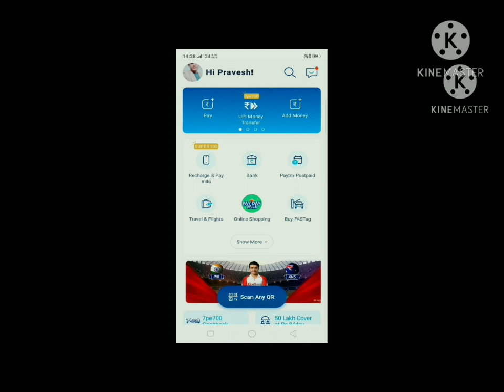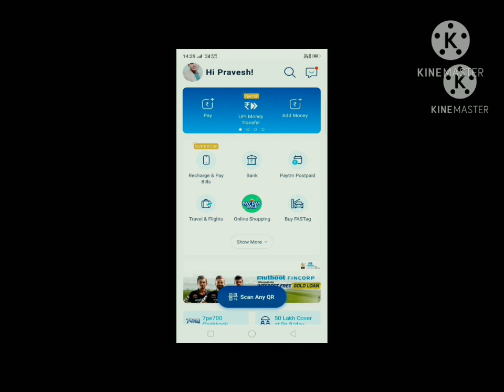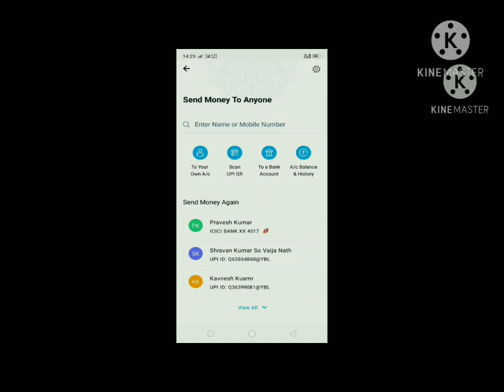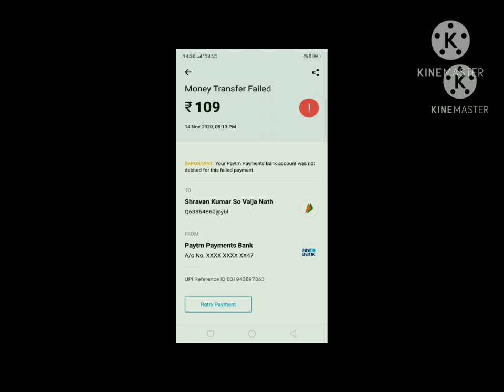पेटीएम rrn number क्या होता है । rrn number in paytm । what is paytm rrn number ।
मैंने बताया  है कि पेटीएम का आरआरएन नम्बर क्या है ।
aj maine bataya hai ki Paytm ka rrn number kya hota hai ।